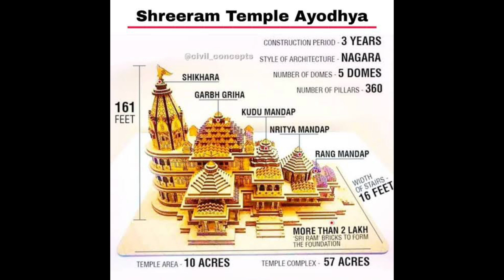Ram Mandir 🛕| Ayodhya | Facts | Fully Explained | 22 January 2024